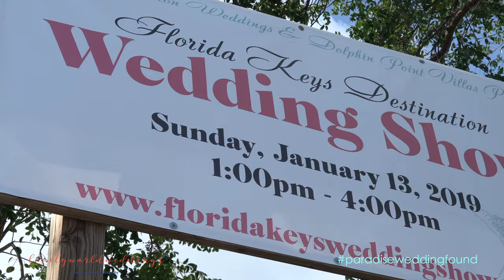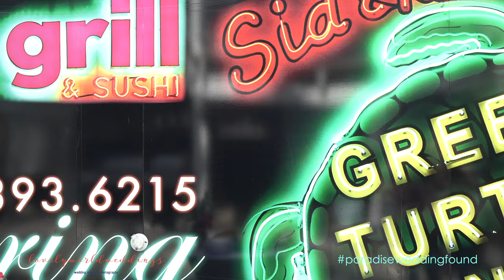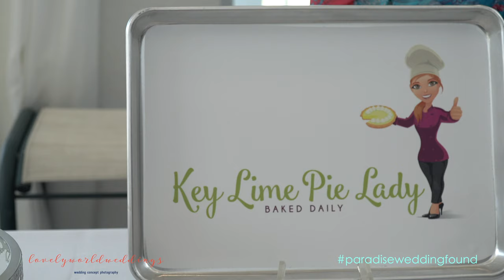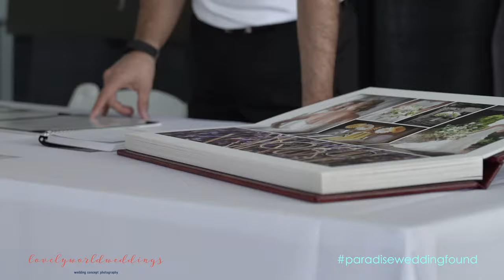Skybornvisual Film Production